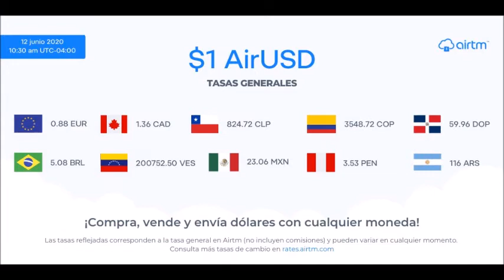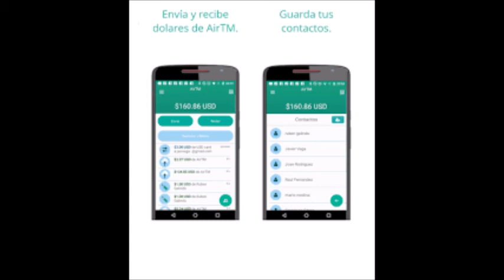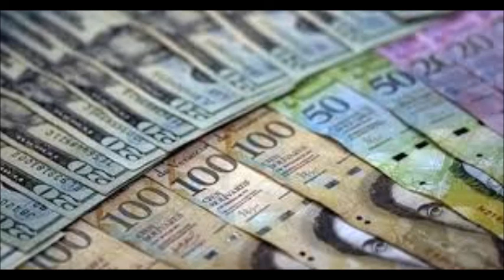AIRtm перевод денег легко быстро недорого. Мой удачный отличный опыт